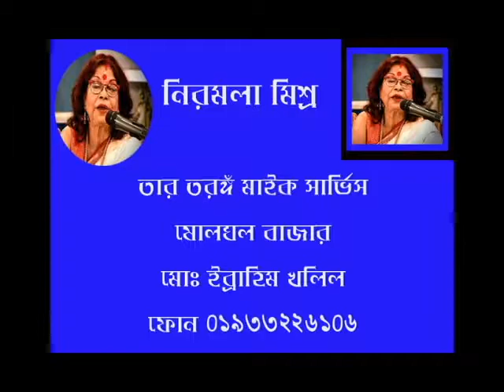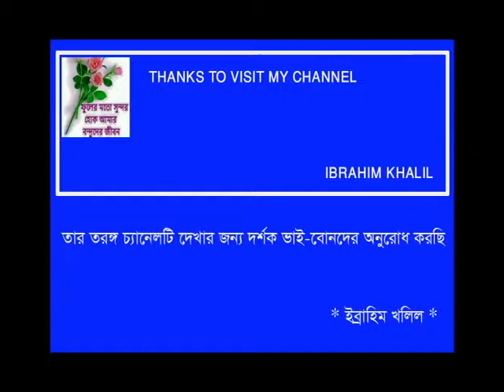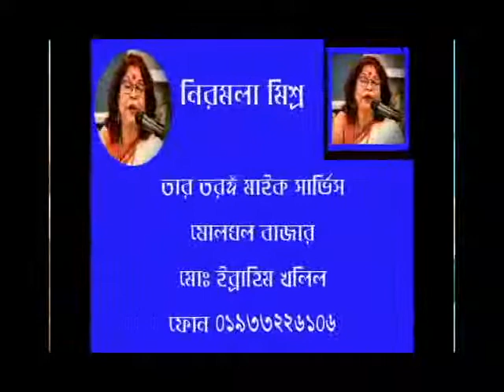TUMAR AKASH DUTI CHOKHE - Nirmola Mishra